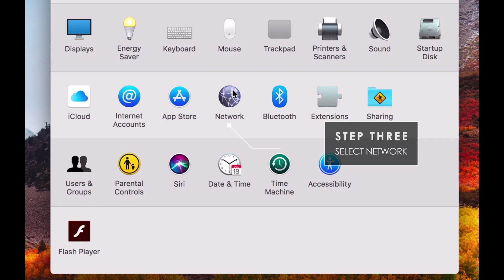Fixing Ethernet Issues on macOS High Sierra